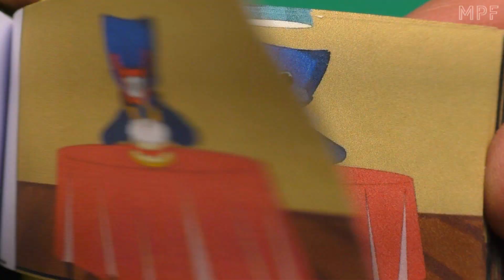Poppy Playtime Characters +/- 👙💋🩱💄👗 = COMPLETE EDITION // Flipbook animation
POPPY + SANTA CLAUS COSTUME = ?
POPPY + BABY HUGGY WUGGY = ?
KISSY MISSY + BURGERS = ?
HUGGY WUGGY + CAKE + FIRECRACKER = ?

Together with the team we have been working on this video for a very long time.

First, you need to make a sequence of frames, arrange on a sheet, print, print this easiest thing, press a button and sit and drink tea :D
Then you need to cut out each leaf very carefully and shoot everything on camera. As a result, you need to make a video editing. It takes hours to get one video.